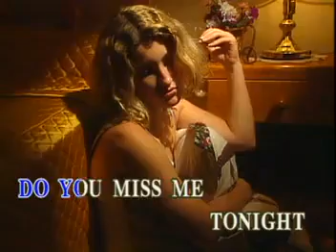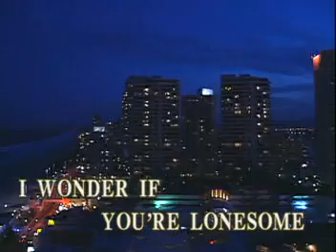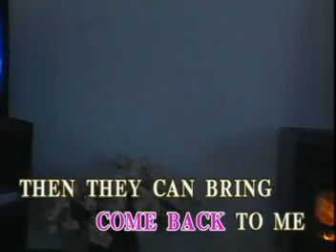08 - Elvis Presley - Are You Lonesome Tonight? | Music Lab